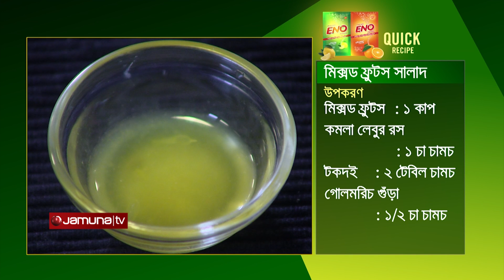মিক্সড ফ্রুটস সালাদ | Quick Recipe | EP-09